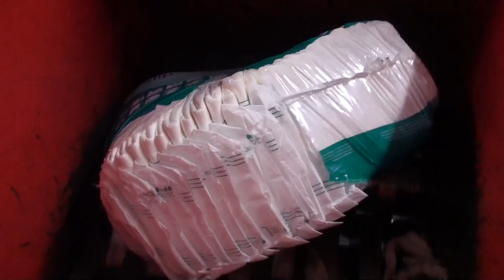SHREDDING TEST | DIAPERS - WINDELN | Two-Shaft Shredder M465 | Erdwich Zerkleinerungssysteme GmbH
We have tested the shredding of diapers. Even strange things have to be done! :)

used machines for SALE!